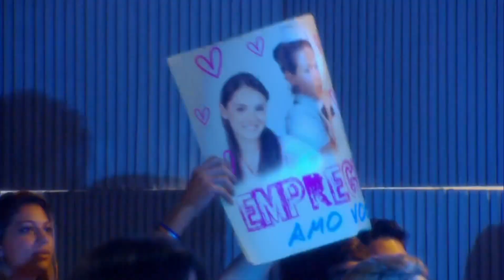PRIMEIRA CHAMADA DE REPRISE - CHEIAS DE CHARME (GLOBO/2024)